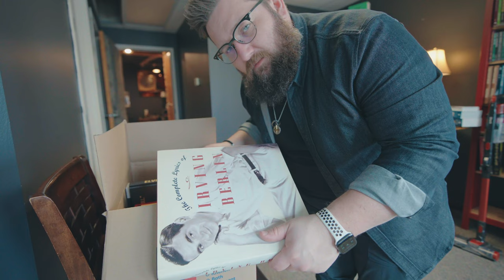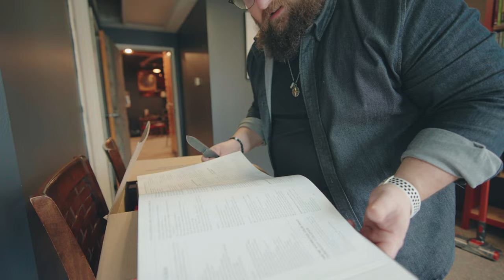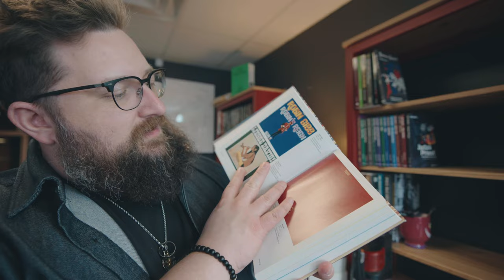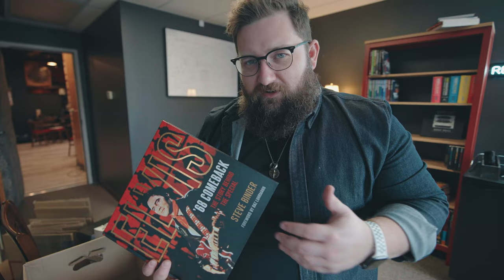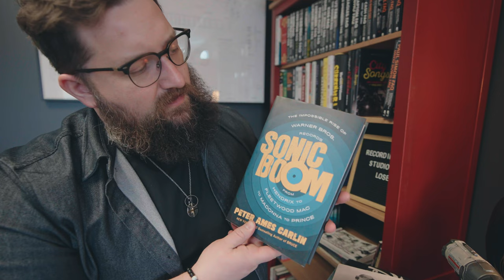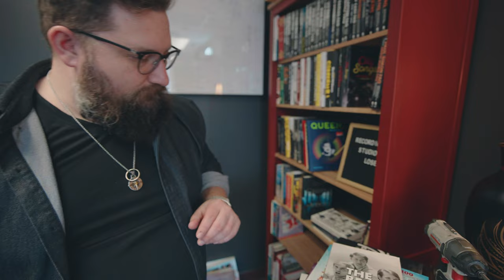we're all gonna die...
Favorite Microphones!

guitar, pro tools, studio one, which daw is better?, trying out studio one. Can you mix in studio one? should I try reaper next?
starting a business how to start a business entrepreneur business music business music industry, home studio, home recording studio, grow your business, how to grow your business online, how to grow your business, how to save money, money saving tips, start a business, entrepreneurship, recording studio loser, music production, in home studio, music producer, how to, working with clients. how to get work, music theory, nashville number system, learning music theory, play music by ear, play music by feel, recording a guitar cab, how to mic a guitar cab, 57 on guitar cab guitar pedals what overdrive pedal to use, which guitar pedals to use. how to build a small pedalboard. how to build a pedalboard. how to pick guitar pedals for a pedal board. what order to put your guitar pedals in.